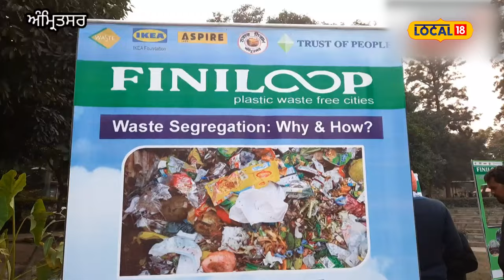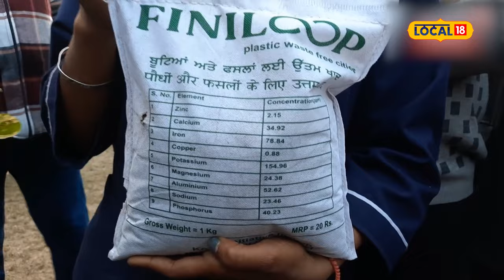ਦੇਖੋ ਕਿਵੇਂ ਕੂੜੇ ਤੋਂ ਬਣਾਇਆ ਅਨਮੋਲ ਖਜ਼ਾਨਾ, ਪੇੜ-ਪੌਦਿਆਂ ਲਈ ਵੱਡੀ ਸੌਗਾਤ | Use of waste for plants